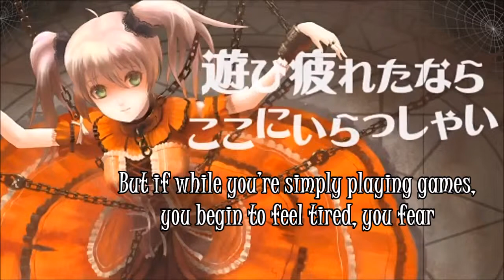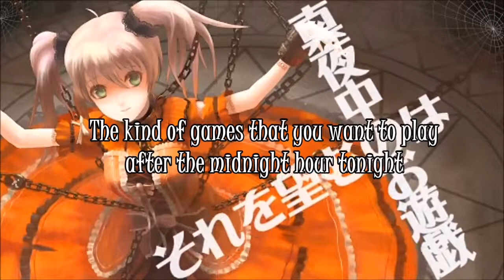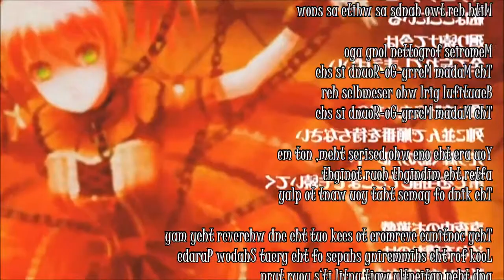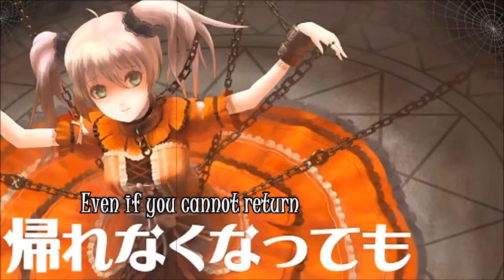Madam Merry-Go-Round -English Translyric Subs-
A video with subs for an English dub of the song by Akuno_P "Madam Merry-Go-Round," using my translyrics. Funny thing about the chorus is that I can hear the "Madam Merry Go Round" in Engrish and so it trips me up because I start pronouncing the dub lyrics in Engrish too.

Eventually the the Japanese song will be replaced with the English dub, once I get someone who can provide the vocals, so consider this a WIP.

If you wish to use these lyrics for your own dub of the song, please credit me for politeness' sake.